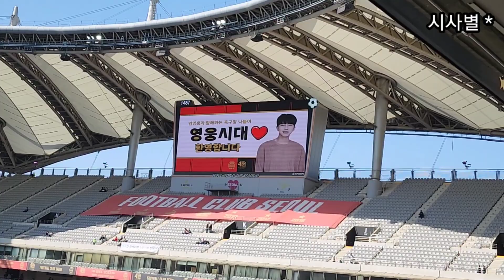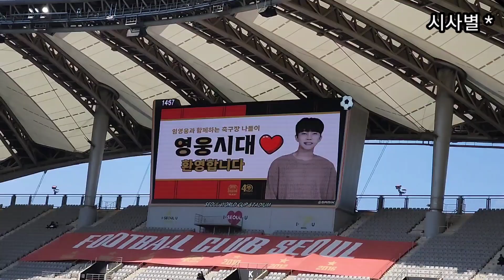임영웅, 영웅시대 환영합니다, 월드컵경기장 전광판 영시 환영 해요